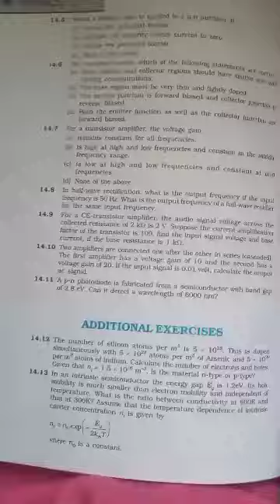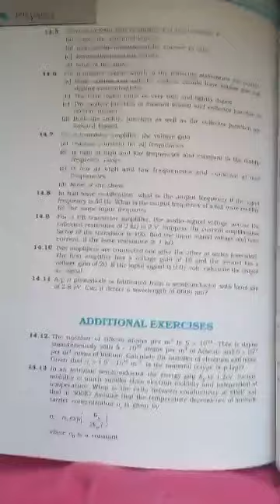class 12 important ncert exerxcise question as per reduced syllabus 2021 ... please subscribe ... 😊